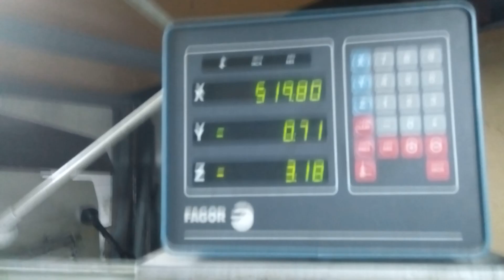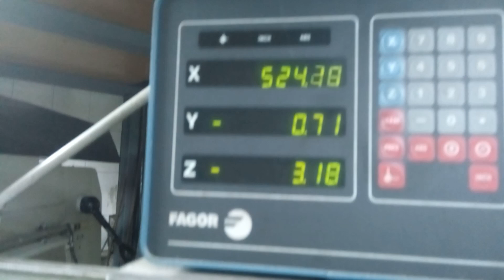Gambin 11M universal milling machine